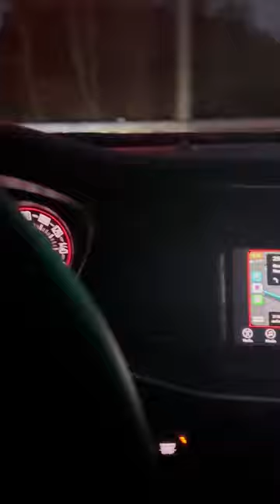2022 Challenger V6 MBRP Installer Series cat back exhaust interior sound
This video is for people considering getting this exhaust.